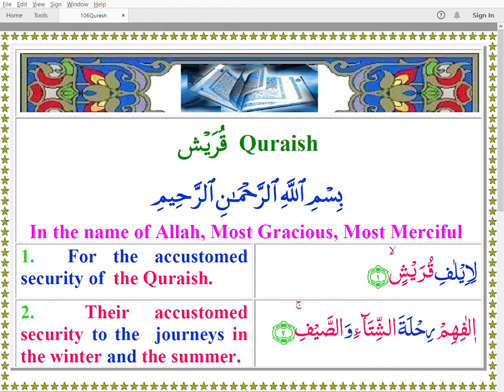Quran 106 Quresh Color Arabic English